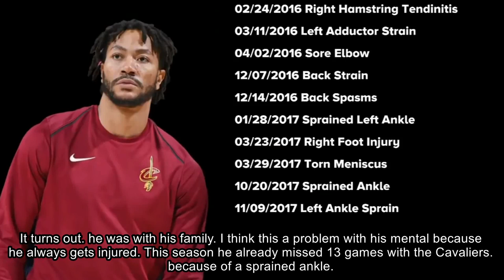Time Out #20: Derrick Rose Situation & Tristan Thompson Trade!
On this episode of Time Out, I discussed the Derrick Rose situation and also share my thoughts on the Tristan Thompson-DeAndre Jordan trade!